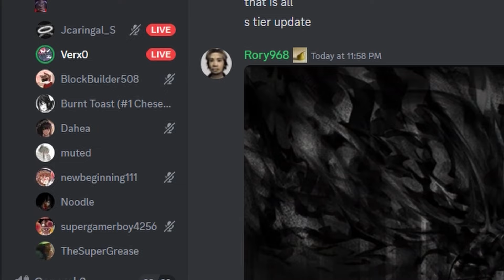defeating klevinoroto the last soul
it took me and JohnAmerica 9 hours to solve the puzzle, (atleast 2 hours were of us fucking around) and I was on the boss for 3 hours afterwards

took a break and locked in after I woke up and beat him in 10 tries. GG.

sorry for the low graphics but I needed every edge I could get

bonus clip at the end lmao